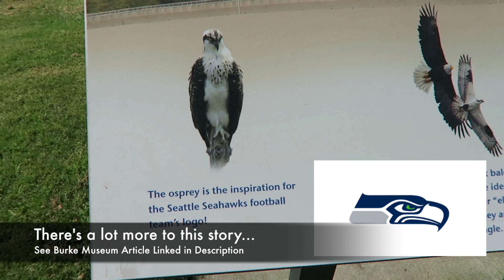3 Easy Ways WA State Locals Travel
Join Amara on quick & low-key Washington travel adventures to Poulsbo, Everett, and Coupeville, WA. There are bald eagles, boats, beaches, and generally the simple joys of PNWonderland life outside of the city.

Best Adventures Rockstars 🌟, Amara In Seattle

RESOURCES:
- An article about the mask that Inspired the original Seahawks Logo via the Burke Museum